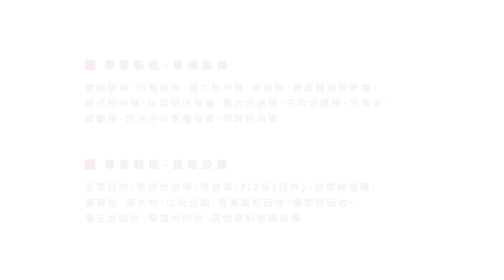Mattress Shredding and Magnetic Sorting System｜床墊(獨立筒)破碎磁選分選產線系統｜床墊回收、MattressRecycling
Mattress Shredding and Magnetic Sorting System | Efficient Mattress Recycling Solutions

Looking for an efficient mattress recycling solution?
Our Mattress Shredding and Magnetic Sorting System is designed to maximize recycling efficiency, breaking down mattresses into reusable components. The system begins with a dual-shaft shredder that tears apart the mattress, followed by the four-shaft shredder, which further reduces the material and separates foam fabric from springs.

The magnetic separator removes metal components like springs and nails, while the Z-type sorter further classifies different materials. The processed materials are then collected in a storage bin and mixed evenly in a blender. A bag filter dust collector ensures a clean and safe working environment.

This highly efficient system not only boosts recycling productivity but also supports environmental sustainability.

床墊破碎磁選分選產線系統 | 高效床墊回收解決方案
尋找高效的床墊回收方案？
我們的床墊破碎磁選分選產線系統專為最大化回收效率而設計，將床墊分解為可再利用的組件。該系統首先由雙軸破碎機將床墊撕裂，接著通過四軸破碎機進一步粉碎並有效分離泡棉布料與鋼鐵彈簧。

磁選機將金屬成分如彈簧和釘子分離，Z型分選機則進一步篩選不同的材料。處理過的材料會被收集到暫存桶中，並送入攪拌機進行均勻混合，最後由濾袋式集塵機過濾，保持工作環境清潔。

這套系統不僅顯著提高回收效率，還支持環境可持續發展。